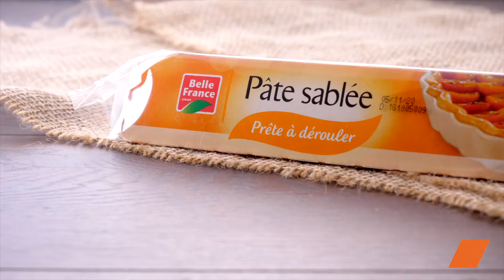et Noix 🍏🥧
Découvrez une version revisitée de la classique Tarte aux Pommes avec une touche d'originalité ! Notre recette met en scène des poires juteuses, des pommes sucrées, et des noix croquantes pour sublimer ce dessert emblématique de l'automne. 🍂 Redécouvrez ce dessert typique de notre enfance 👶

Ingrédients :
1 rouleau de pâte sablée
2 poires
2 pommes
50 g de sucre de canne
Pâte à tartiner aux noisettes ou au
Cerneaux de noix

Au préalable :
Déposez 1 moule à tartelette à l'envers sur la pâte sablée déroulée. Coupez la pâte autour du moule. Répétez l'opération jusqu'à épuisement de la pâte.
Placez les rondelles de pâte au fond des moules. Pressez bien et piquez le fond avec une fourchette.
Placez au frais pendant 20 minutes.

Préparation :
Précuisez les fonds de tartelette pendant 10 minutes à 180 °C.
Faites revenir les morceaux de pommes et de poires dans une poêle avec 50 g de sucre de canne pendant 20 minutes à feu moyen.
Tartinez de pâte à noisette (ou au chocolat) les moules à tartelettes et ajoutez des morceaux de fruits. Enfournez pendant 10 minutes à 200 °C.
Faites griller quelques cerneaux de noix concassés et saupoudrez-les ensuite sur les tartelettes.
Conclusion :
Régalez-vous avec cette Tarte aux Pommes, Poires et Noix qui apporte une touche de gourmandise à la tradition automnale. Une explosion de saveurs à chaque bouchée !